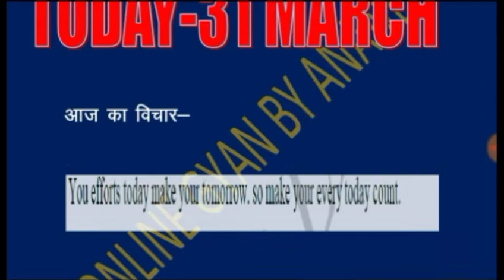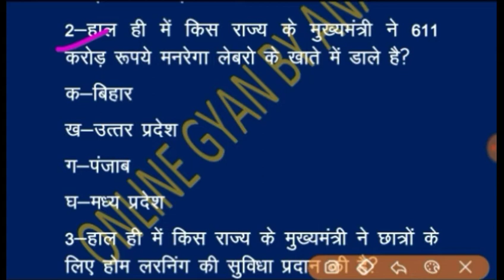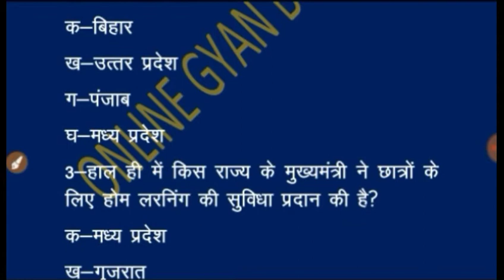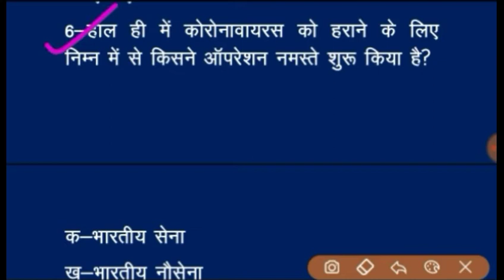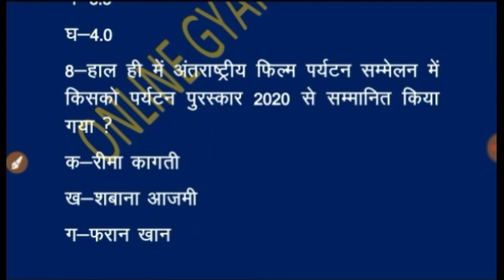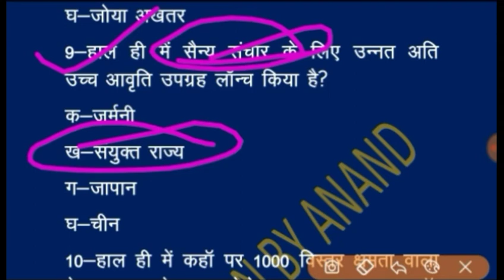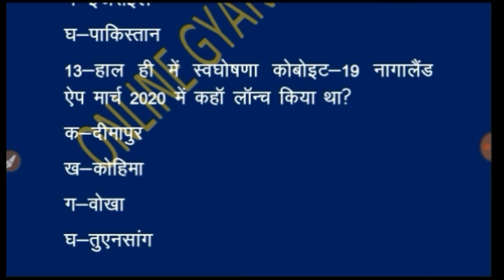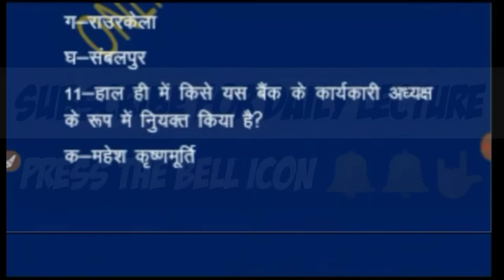31March Current Affairs#Daily Current Affairs in Hindi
आज की क्लास का पीडीएफ फाइल प्राप्त करें यहां से 👇

सुबह हमारे साथ करेंट अफेयर्स के साथ जरूर जुड़

NEVER MISS ANOTHER UPDATE.

यदि आप हमारे साथ फेसबुक पेज पर जुड़ना चाहते हैं तो
जरूर जूडो

THANKs